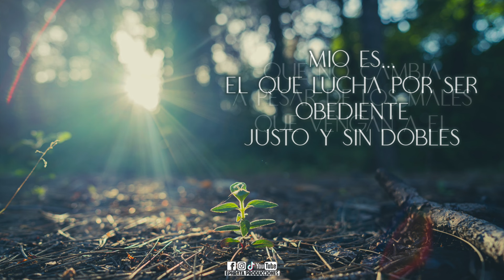Bertino Aquino | Mio Es (Video de Letras)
Bertino Aquino | Mio Es (Video de Letras) de la producción "La Visita de Jesús"

Gozate con esta hermosa letra y en la voz de @bertinoaquinodedios9987